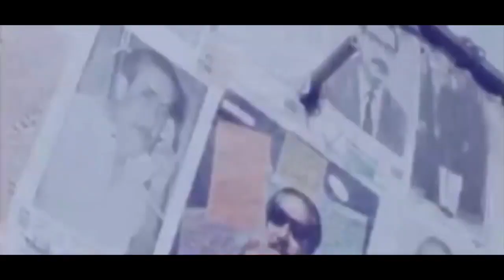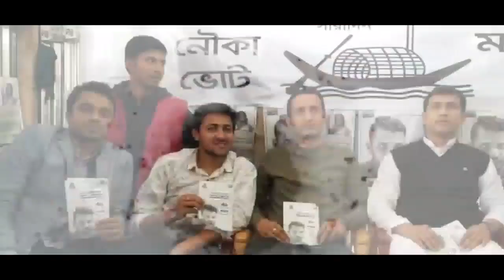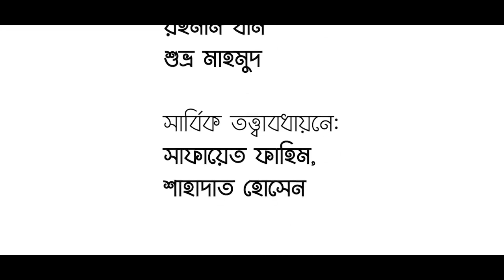ছাত্রলীগের নতুন গান| গোলাম রাব্বানী | Bangla New Song 2019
দেশরত্ন শেখ হাসিনার আসন্ন জন্মদিন উপলক্ষে বাংলাদেশ ছাত্রলীগের জন্য শুভেচ্ছা উপহার ♥

গানঃ জয় জয় ছাত্রলীগ

ভয়েসঃ গোলাম রাব্বানী, সারোয়ার, জি.এম.আশরাফ, মাইনুল ইসলাম।

লিরিকঃ গোলাম রাব্বানী

সংগীতঃ এল.এম.জি. বিটস
এবং ডি. জে. তনু

ভিডিও এডিটঃ আলী

সহযোগিতায়ঃ
শহীদুর রহমান খান
শুভ্র মাহমুদ

সার্বিক তত্ত্বাবধায়নেঃ
সাফায়েত ফাহিম,
শাহাদাত হোসেন

প্রযোজনাঃ গোলাম রাব্বানী